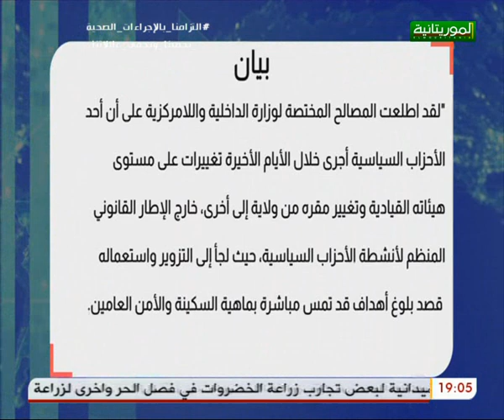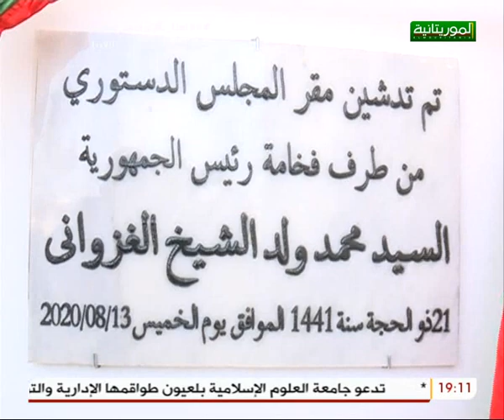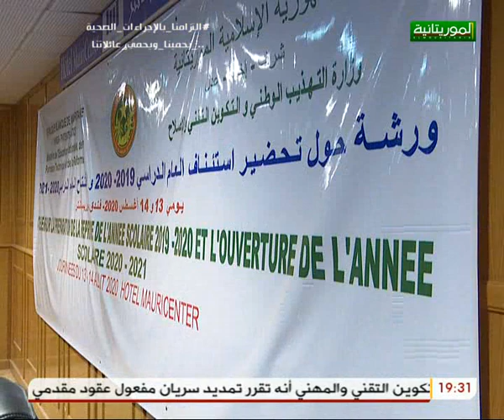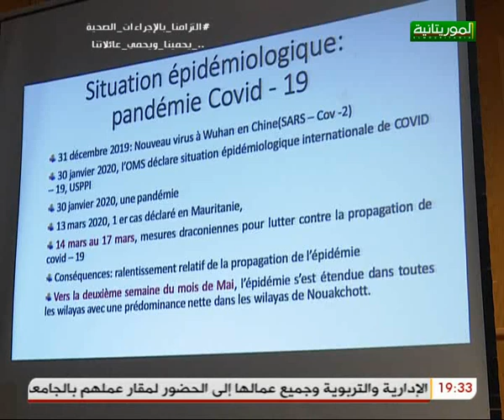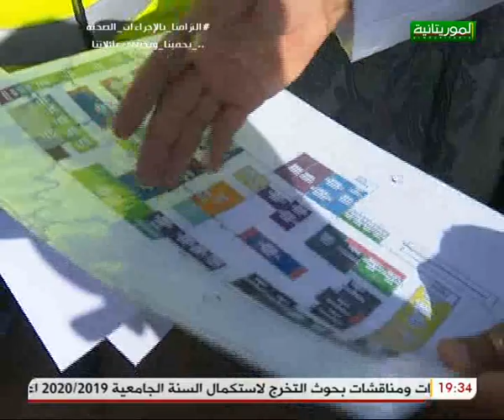Journal Les Langues National 14 08 2020